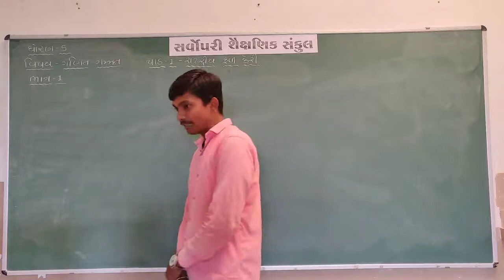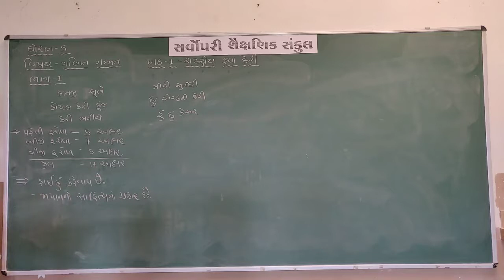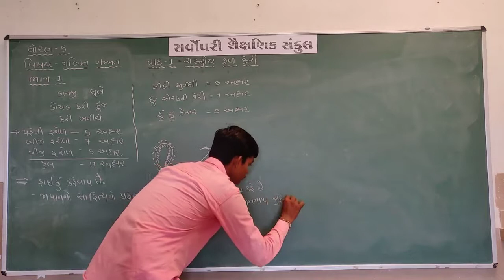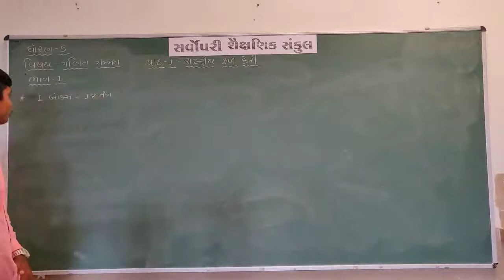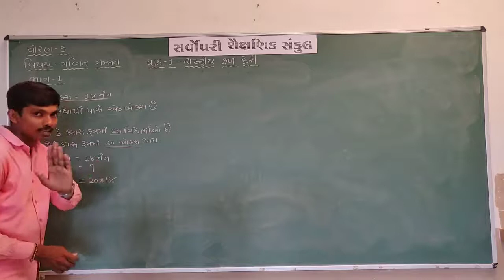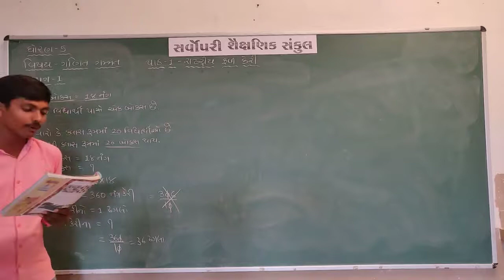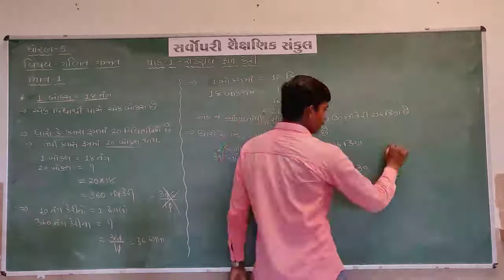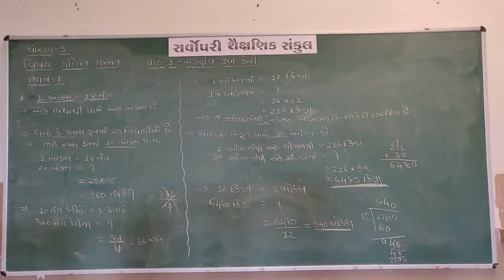Std 5 | Maths | Chapter 1 | Part 1